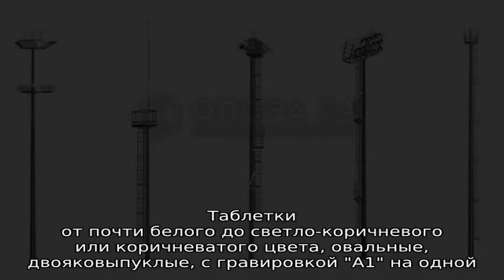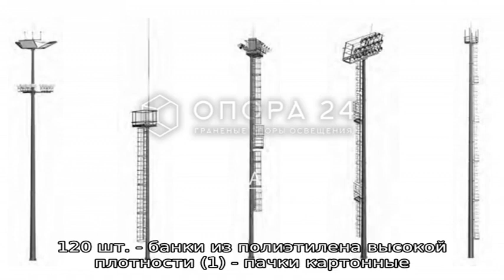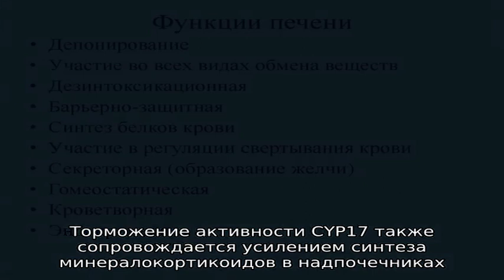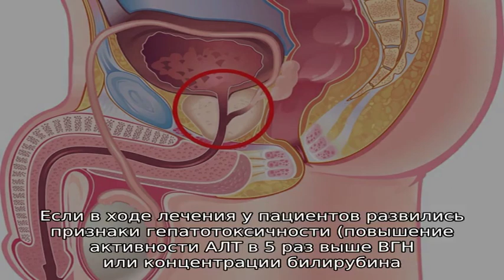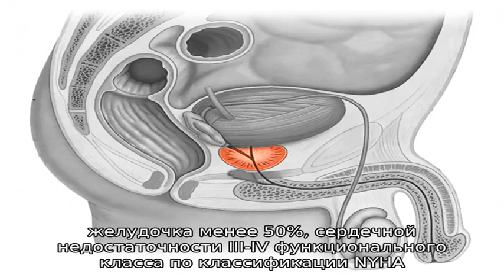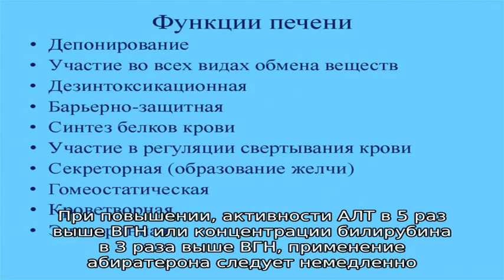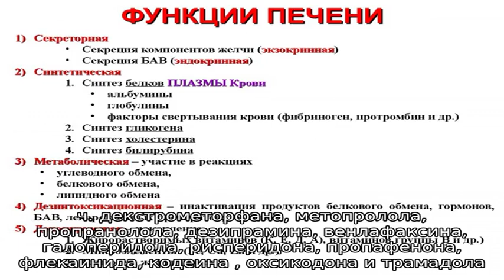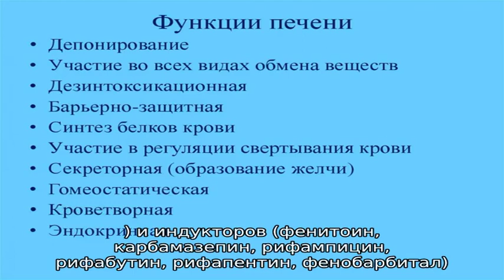Абират® инструкция по применению лекарственного препарата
Лекарственный препарат Абират.